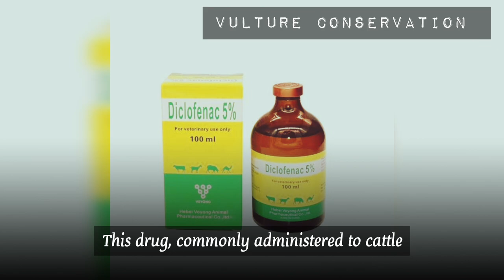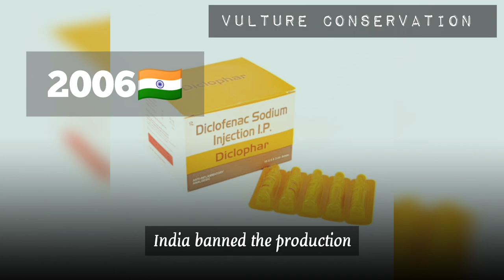Can India's Vultures Survive? A Critical Analysis | UPSC Environment | Wildlife Conservation | GS 3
In this video, we delve into the critical issue of vulture conservation in India. Vultures play a crucial role in maintaining ecological balance, yet they face numerous threats that have led to a rapid decline in their populations. Join us as we explore the efforts being made to save India's vultures, the challenges faced in conservation initiatives, and the importance of protecting these majestic birds for the overall health of our environment.

Key topics covered in this video:

Overview of vulture conservation efforts in India
Factors contributing to the decline of vulture populations
Success stories and challenges in vulture conservation projects
Role of government policies and NGOs in vulture protection
How vulture conservation ties into broader environmental conservation goals
Whether you're a wildlife enthusiast, environmental advocate, or simply curious about India's rich biodiversity, this video offers valuable insights into the world of vulture conservation.